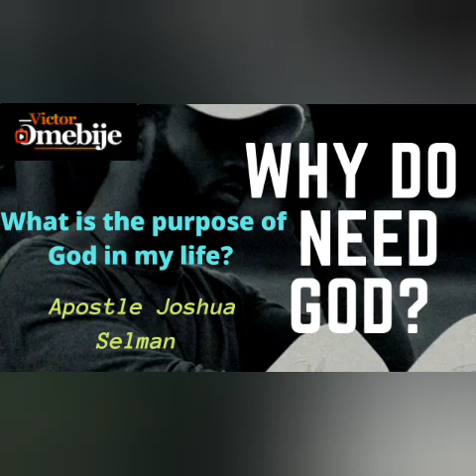**Must Watch** Why Do I Need God by Apostle Joshua Selman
This is an excerpt from the message titled "3 Most Important Things":

This is a question that must you will have to ask yourself at some point in your life;
Why should Bill Gates need God?
Why do I need God?
Why do the poor need God?

In this clip, Apostle Joshua Selman gives us three powerful reasons why men need God.

Counseling/Prayer:
Protocol:
Media:
Finance:
KoinoniaGlobal